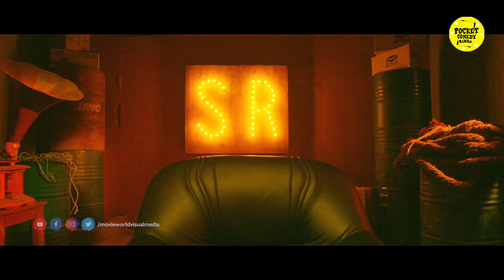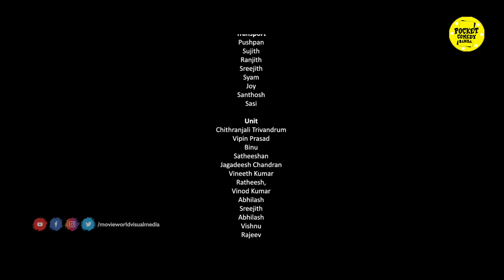New Tamil Full Movie | Nanpanukku Kalyanam Tamil Full Movie HD | Tamil Comedy Movies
This is a tamil dubbed version movie

Thanka Bhasma Kuriyitta Thamburatty is a Malayalam comedy movie, directed by Sujan Aaromal. The movie stars Bhagath Manuel and Devika Nambiar in the lead roles. The movie is produced by Sajimon Parayil under the banner Sparayil Creations Pvt. Ltd

Director: Sujan Aaromal
Producer: Sajimon Parayil
Music Director: Deepak Nilambur

Cast & Crew

Bhagath Manuel

Devika Nambiar

Baiju

Chempil Asokan

Jaffer Idukki

Kalabhavan Navas

Manikandan Pattambi